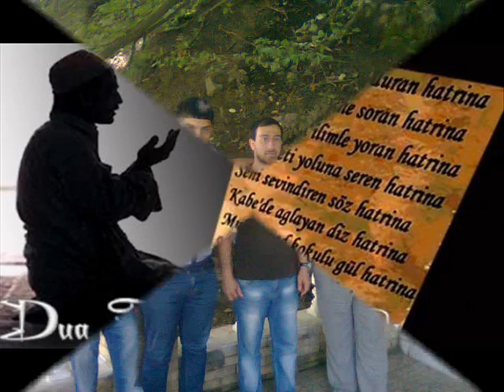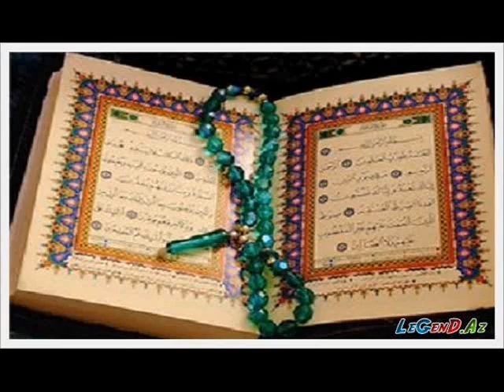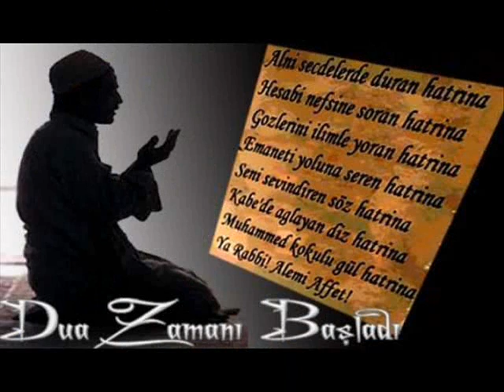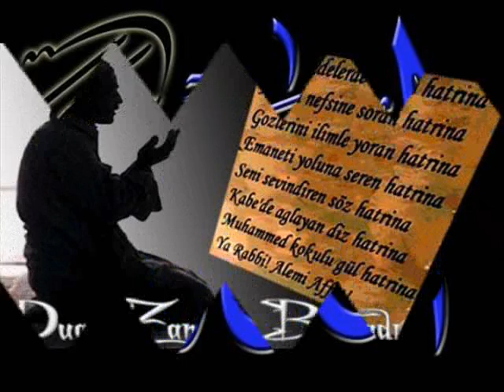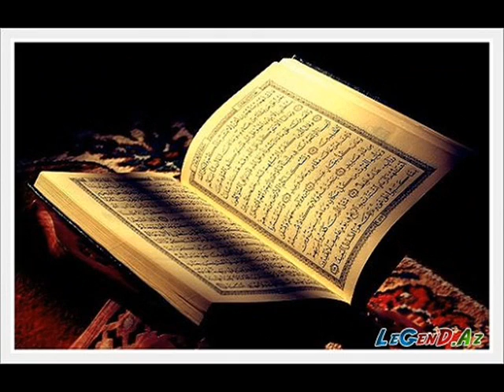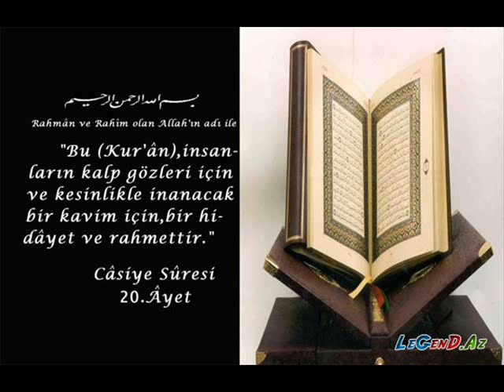ORXAN ZIRVE & RAIQ ZABRAT- Bagisla YA REBB. A E M Studio